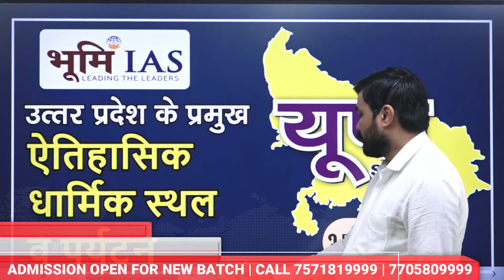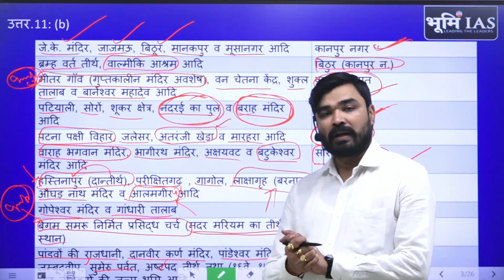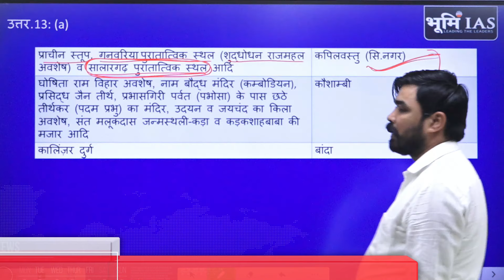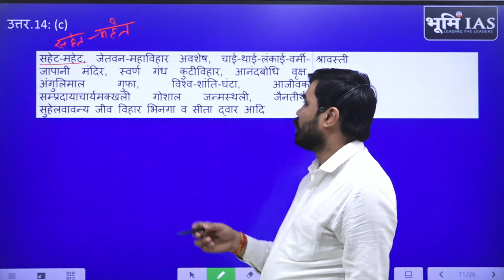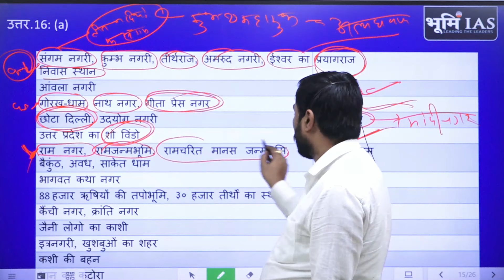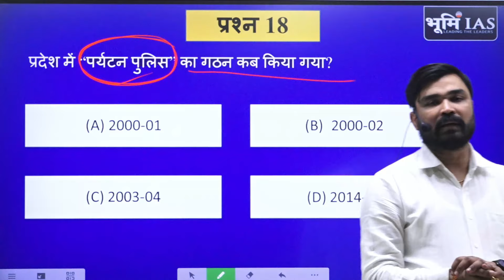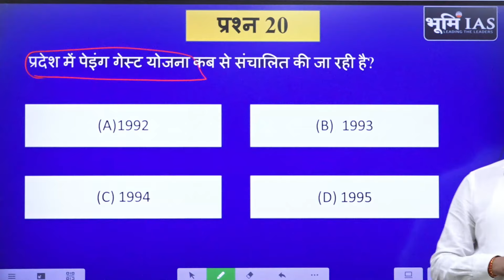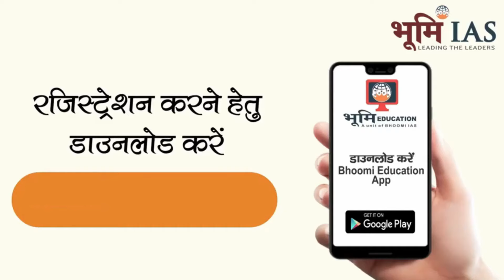Historical, Religious Places and Tourism of UP | Part-2 | Bhoomi IAS UP Special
इस विडियो में हम उत्तरप्रदेश के प्रमुख ऐतिहासिक, धार्मिक स्थल व यूपी का पर्यटन(भाग-2) पर चर्चा करेगें इस सीरीज में हम उत्तरप्रदेश सामान्य ज्ञान से संबंधित विडियो लाते रहेगें, इन विडियो के माध्यम से आपको उत्तर प्रदेश का सम्पूर्ण परिचय कराया जायेगा यह विडियो आपकी आगामी परीक्षा के लिए निश्चित तौर पर सहायक सिद्ध होगें...धन्यवाद